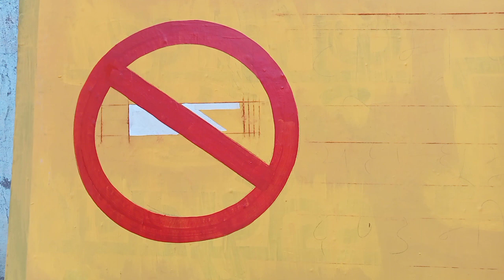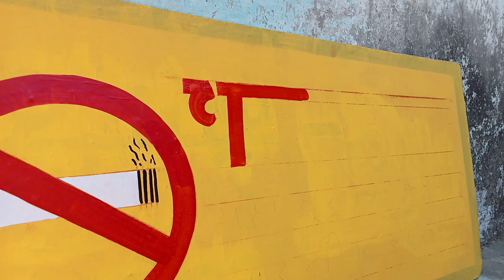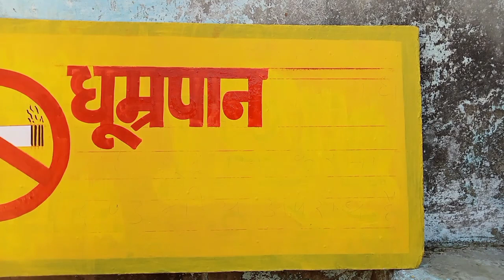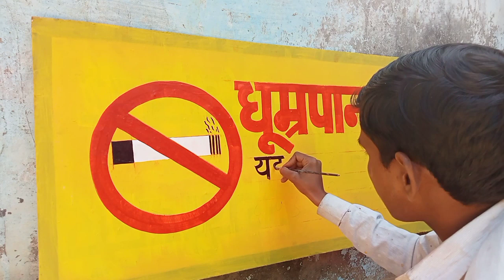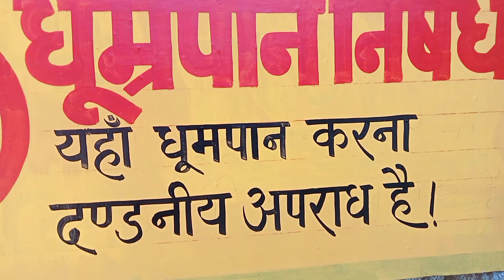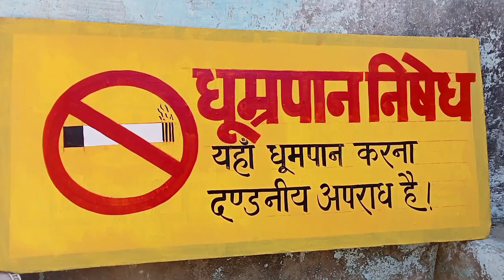How To Make A No Smoking Painting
your Quaris-

no smoking drawing painting
sign painting
stop smoking
smoking kills
would no tobacco day drawing
no tobacco day poster
no tobacco day cart
no tobacco day project
no tobacco day esay
no tobacco day step by step
how to draw no smoking
sign board painting
hindi letter writing painting
painter Praveen
world no tobacco day poster
world no tobacco day drawing
sign painting